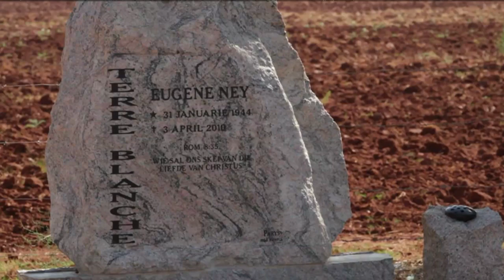Asesino de extremista a perpetua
Prisión de por vida. El obrero agrícola negro declarado culpable del asesinato del líder ultraderechista sudafricano Eugene Terre'Blanche fue condenado el miércoles a cadena perpetua por el tribunal de Vendersdorp.